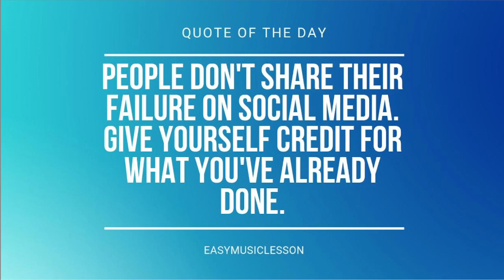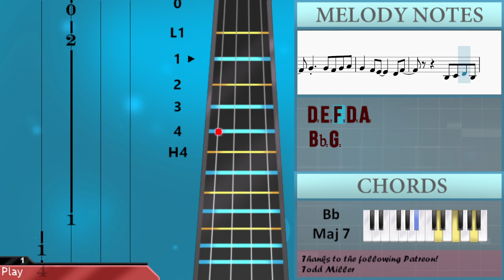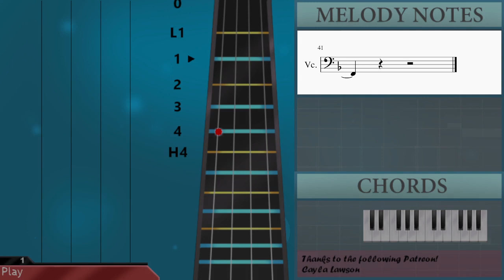SUPER EASY: How to play Hana by Fujii Kaze on Cello (Tutorial)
Comment and let us know how the videos have helped you. It keeps us going! :)The easiest way to learn how to play Hana (SUPER EASY) by Fujii Kaze on the cello. It's a cello tutorial for Hana (SUPER EASY) by Fujii Kaze.

EasyCelloLesson teaches you to play the your favorite instrument, through easy and simple animation so that you too can learn how to play Hana (SUPER EASY) by Fujii Kaze on the cello easily. A cello tutorial with visual animation graphic.

Chords of Cello arrangement:
G Min 7   G Min 7   G Min 7   C Dom 7   C Dom 7   C Dom 7   C Dom 7
F Maj 7   F Maj 7   F Maj 7   F Maj 7   D Min 7   D Min 7   D Min 7
D Min 7   G Min 7   G Min 7   G Min 7   G Min 7   C Dom 7   C Dom 7
C Dom 7   C Dom 7   F Maj 7   F Maj 7   F Maj 7   F Maj 7   D Min 7
D Min 7   D Dom 7   D Dom 7   G Min 7   G Min 7   G Min 7   G Min 7
C Dom 7   C Dom 7   C Dom 7   C Dom 7   F Maj 7   F Maj 7   E Maj 7
E Maj 7   Bb Maj 7   Bb Maj 7   Bb Maj 7   Bb Maj 7   E Min 7 b5
E Min 7 b5   E Min 7 b5   E Min 7 b5   A Dom 7   A Dom 7   A Dom 7
A Dom 7   D Min 7   D Min 7   D Min 7   D Min 7   D Dom 7   D Dom 7
D Dom 7   D Dom 7   G Min 7   G Min 7   G Min 7   G Min 7   C Dom 7
C Dom 7   C Dom 7   C Dom 7   F Maj 7   F Maj 7   F Maj 7   F Maj 7
D Min 7   D Min 7   D Min 7   D Min 7   E Min 7 b5   E Min 7 b5
E Min 7 b5   E Min 7 b5   A Dom 7   A Dom 7   A Dom 7   A Dom 7
D Min 7   D Min 7   D Min 7   D Min 7   D Dom 7   D Dom 7   D Dom 7
D Dom 7   G Min 7   G Min 7   G Min 7   G Min 7   C Dom 7   C Dom 7
C Dom 7   C Dom 7   F Maj 7   F Maj 7   E Maj 7   E Maj 7   Bb Maj 7
Bb Maj 7   Bb Maj 7   Bb Maj 7   E Min 7 b5   E Min 7 b5   E Min 7 b5
E Min 7 b5   A Dom 7   A Dom 7   A Dom 7   A Dom 7   D Min 7
D Min 7   D Min 7   D Min 7   D Dom 7   D Dom 7   D Dom 7   D Dom 7
G Min 7   G Min 7   G Min 7   G Min 7   C Dom 7   C Dom 7   C Dom 7
C Dom 7   F Maj 7   F Maj 7   F Maj 7   F Maj 7   D Min 7   D Min 7
D Min 7   D Min 7   G Min 7   G Min 7   G Min 7   G Min 7   C Dom 7
D Min 7   D Min 7   D Dom 7   D Dom 7

Melody notes of Cello:
D2 E2 F2 D2 A2
D2 E2 F2 A2 G2
F2 E2   F2   G2
F2 G2   C3   A2
A2 Bb2 C3 D3 C3
Bb2 A2     G2 A2   Bb2
Bb2 A2 Bb2 C3 Bb2
A2 G2     F2 A2
Bb2 G2
A2 G2 A2 D3 E3
F3 D3
D3 C3
D3 E3 F3   D3   C3
D3 E3 F3 A3 G3 F3 E3 C3
C3 A2 C3   A2 E3   D3
E3 F3       D3 C3
D3 E3 F3   E3   Eb3
E3 F3 G3 Bb3 A3 E3 G3
F3 E3   F3   A3
A3 Bb3 C4 D4 C4
Bb3 A3     G3 A3   Bb3
Bb3 A3 Bb3 C4 Bb3
A3 G3     F3 A3
D3 E3 F3 D3 A3
Bb3 G3
G3 F3 E3 A2 E3
F3 D3
A2
A2   A2 C3 A2 A2   G2
G2
G2 A2 C3 C3
A2
G2
G2 F2